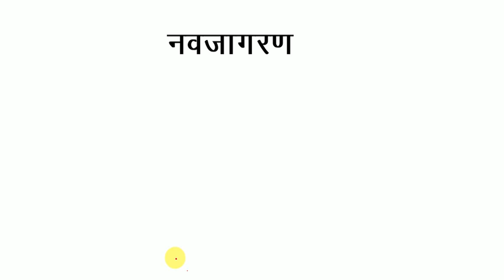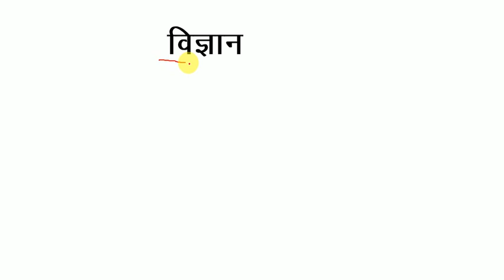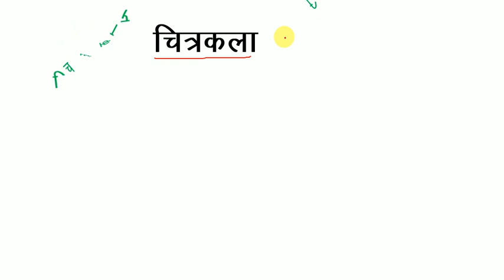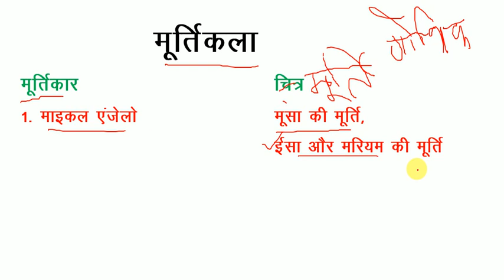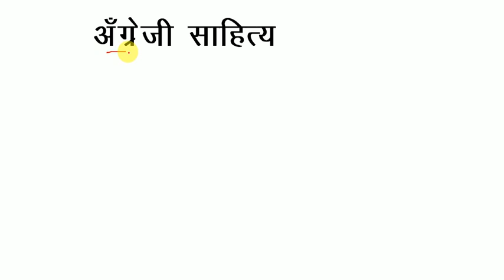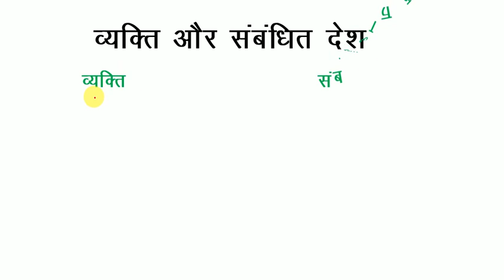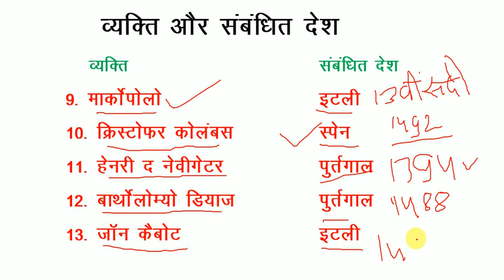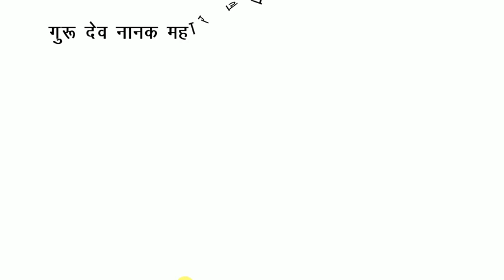History GK नवजागरण काल (Renaissance) के महत्वपूर्ण चित्रकार, मूर्तिकार, लेखक-कवि और वैज्ञानिक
History :--  नवजागरण काल (Renaissance) के महत्वपूर्ण चित्रकार, मूर्तिकार, लेखक-कवि और वैज्ञानिक